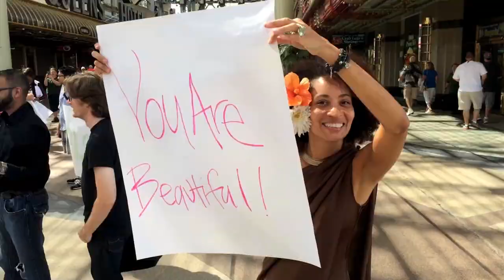Project Hugfest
Project Hugfest - Recorded August 2014 in downtown Las Vegas

In the final afternoon of the Conscious Life Workshop in August 2014, I gave the group of 125 attendees a special challenge -- to come up with a co-creative project that would provide value to others and that we could all do together in about 90 minutes.

I played facilitator and referee during this time, but the group was responsible for coming up with their own idea and then implementing it. After about 30 minutes of brainstorming and many rounds of voting, they settled on doing a massive hugfest on Fremont Street in Downtown Vegas, which was within easy walking distance from our workshop room at the Golden Nugget. The idea was to film it with our cell phone cameras, and then to edit and share it as a short video to spread some positive ripples with the world.

Once we settled on the idea, people quickly got to work making signs, and within minutes we walked down to Fremont Street and starting sharing hugs with each other and the tourists. It began a little tentatively at first, and as people warmed up, the group energy gradually became more fun -- and boisterous. Some of the attendees told me afterwards that it was a very memorable, heart-opening, and beautiful experience for them.

The total time from when we began brainstorming ideas to when we were back in the room after doing the hugfest was only about 75 minutes. That included those 30 minutes of brainstorming, so this whole thing came together very quickly. That's the beauty of creating with an open heart. When we got back to the room, we spent some time figuring out various other logistical details, such as how to get the video editing done and what to call the project. Eventually we settled on the name Project Hugfest.

Special thanks to Cynthia Lou for creating the Project Hugfest logo... and of course thanks to everyone who participated in making this project such a fun success.

I turned off advertising for this video since the intention wasn't to generate income. The intention was to create something of value and to share it freely with the world.

I'd like to personally dedicate this video (if I may take that liberty) to Daan Buckinx, a young 20-something Belgian who attended some of my workshops in 2009 and 2010. Before Daan passed away from terminal cancer in 2011, he inspired many people, including me, to openly share hugs and affection while we can. The last time I saw Daan, we were walking around downtown Las Vegas, very near to where this video was filmed, and he was giving beautiful heart-centered hugs to the tourists in the area, brightening their day and making them smile... even though he wasn't feeling his best due to the cancer treatments he was receiving.

I hope Project Hugfest will inspire you to openly share more hugs and affection with the people in your life.

Hugs! :)